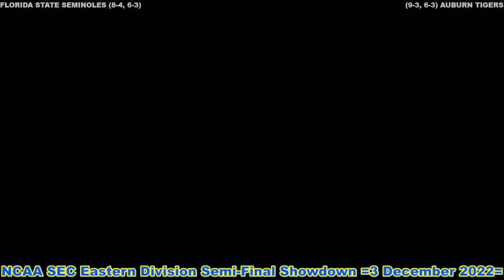2022 NCAA SEC Eastern Division Semi Final Showdown Florida State VS Auburn